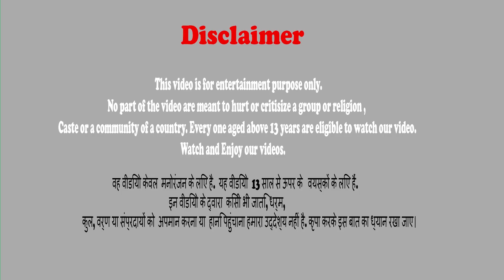पुराणी Mercedes सुपर कार बहाली Old Mercedes Supercar Restoration Hindi Kahaniya Comedy Video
पुराणी Mercedes सुपर कार बहाली Old Mercedes Supercar Restoration Hindi Kahaniya Comedy Video हिंदी कहानियां | Full restoration 40-year-old old Mercedes supercar | Restore and rebuild cars restoration cars | सुपर | कार | मरम्मत